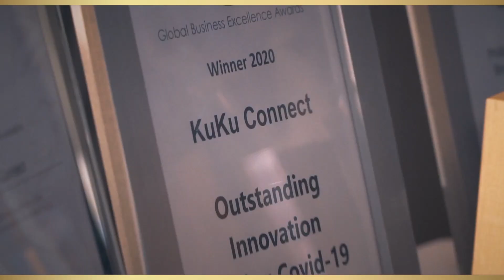KuKu Connect visits Woodborough Hall | GORGEOUS wedding venue in Nottingham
At KuKu Connect we had such a great time last night showcasing the newly refurbished Woodborough Hall. Under new ownership, this venue has had a facelift better than Cher's, with new bedrooms and gorgeous spaces for your private event, wedding, corporate event or catch up.

Thank you to the businesses who joined us to connect and enjoy the gorgeous food and drinks. Woodborough Spritz and home made Limoncello Ravioli were my absolute favourites.